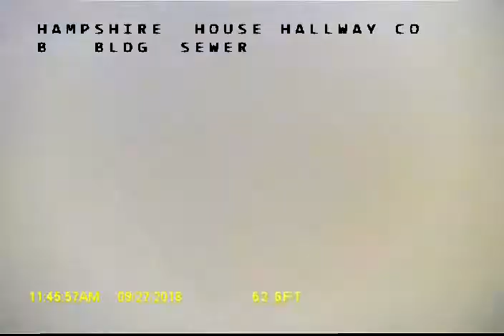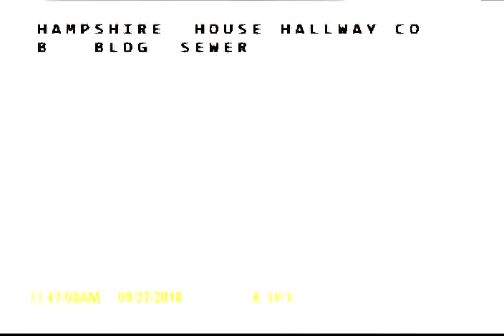1 Hampshire House Bldg B Apt 1B SO#52237 ID#25017978 JC 09 27 18